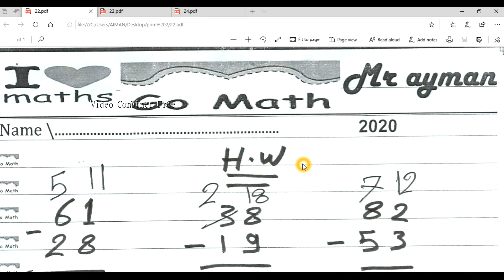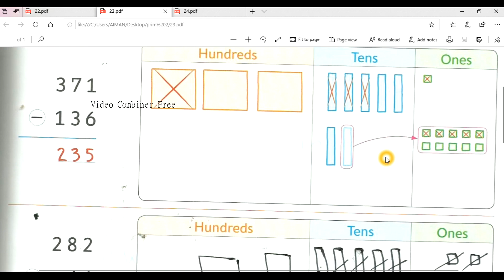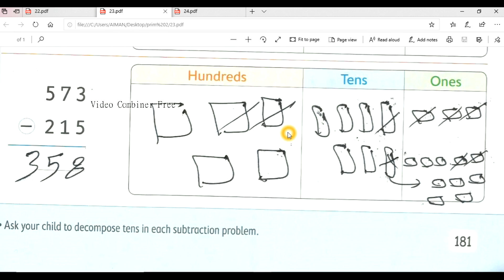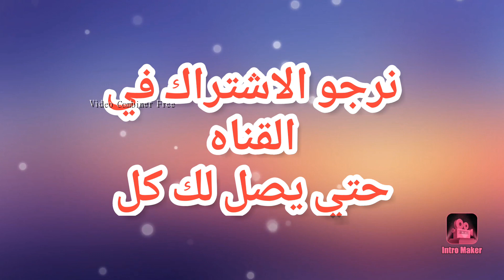lessons 97 and 98 maths prim 2 secom term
رياضيات الصف الثانى الابتدائي لغات الترم الثانى
mr/ ayman elkhayat
maths lessons